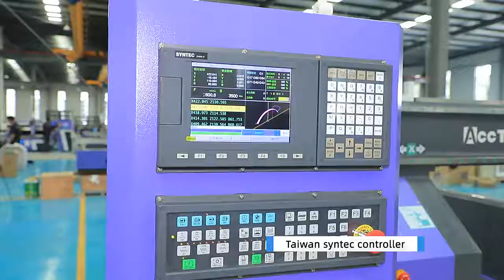Acctek 4 axis moving spindle cnc router machine AKM1530-4A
4 axis moving spindle 180 degree cnc router  machine 1530 size
Peter Cheng
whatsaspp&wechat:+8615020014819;